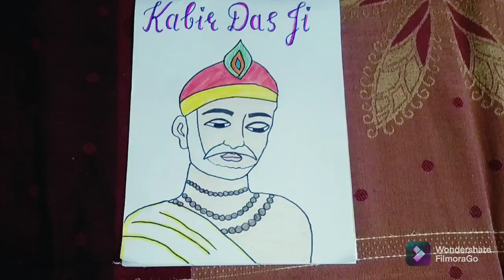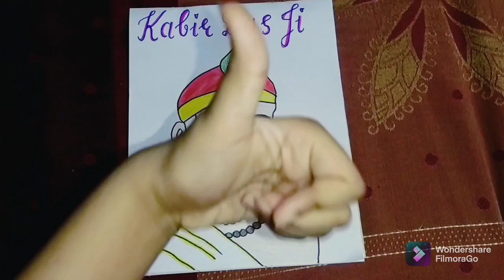Drawing Of Kabir Das Ji II Sketch of Kabir Das Ji II ANSHI'S WORLD